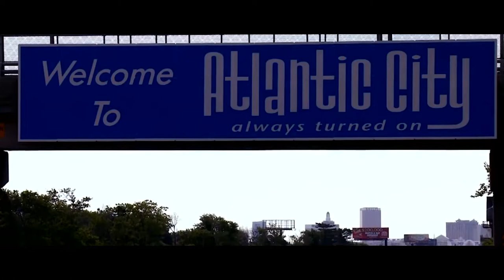Return to AC 2021 | MAAC Basketball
The Metro Atlantic Athletic Conference (MAAC) will be returning to Jim Whelan Boardwalk Hall for the 2021 MAAC Hercules Tires Basketball Championships